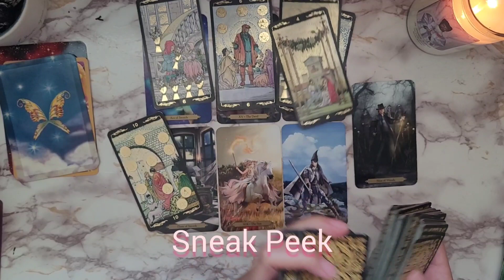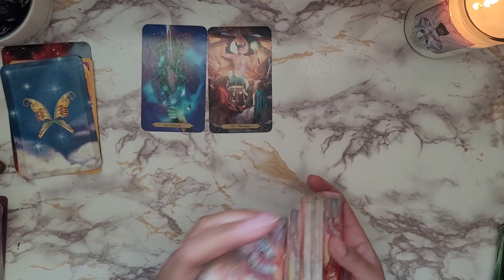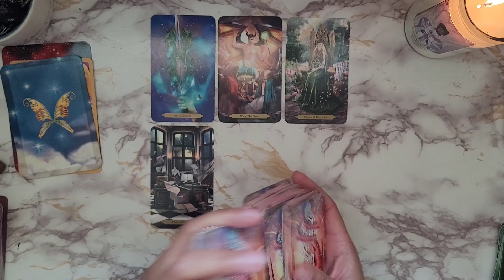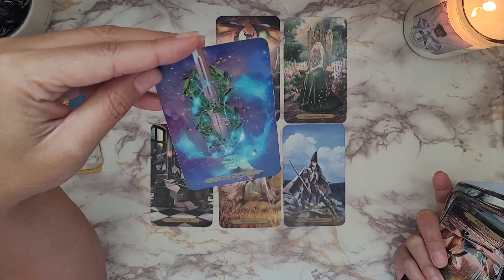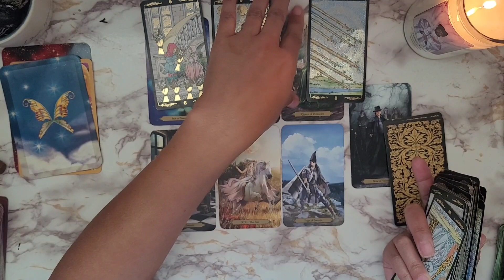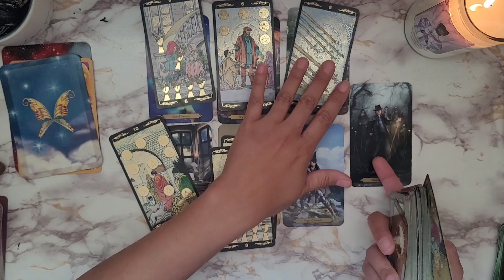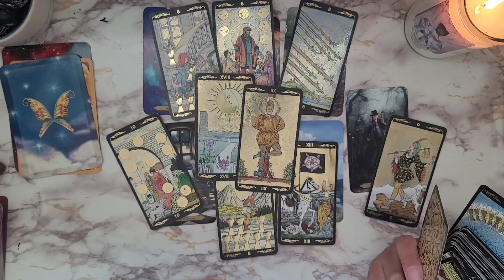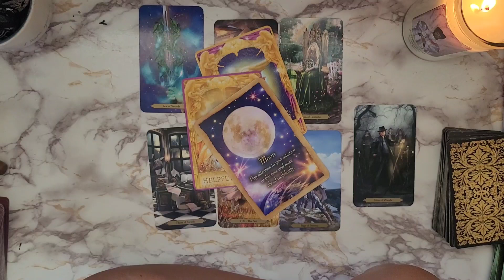Aries - Trust Your Intuition And Embrace Your Confidence! 2024 Tarot Zodiac Reading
Tarot Reading Timeless Tarot Reading 2024 .
Aries- Timeless - 2024 horoscope, tarot reading by, the spirituality gifted Amanda Marissa.
Spirituality, relationships, love, career, finances, life coaching, mentorship and spiritual guidance.
Monthly, Mid-Monthly,The Good Stuff, Love, The Next 3 Months, Bonus Readings, and Pick A Pile

Tarot Reading Timeless Tarot Reading The Good Stuff 2024 .
Channel Messages, Intuitive Downloads, Energy Reader, Seer, an Tarot

IT IS BEST TO WATCH VIDEOS IN ALL AREAS OF YOUR CHART - NOT JUST YOUR SUN SIGN
FOR A FREE BIRTH CHART - TO KNOW YOU SUN, MOON, RISING, an NORTH NODE
CHECK OUT CAFE ASTROLOGY

Private Readings Are CURRENTLY CLOSED

To Be Placed On The Wait List

Please use your decrement and never give your power away to anyone.
You are in charge of your destiny.